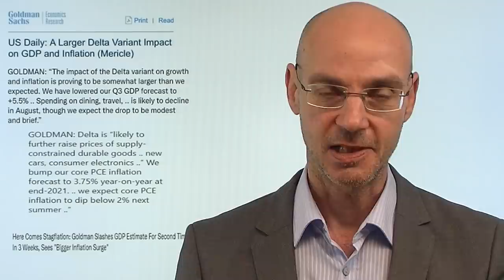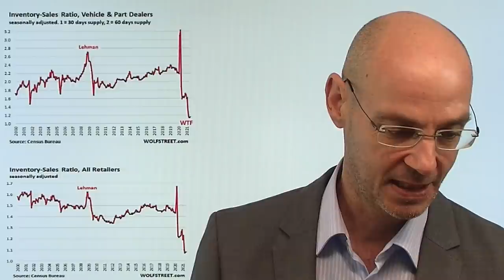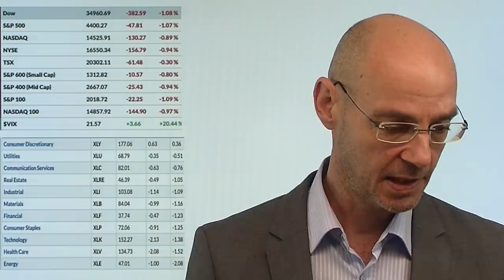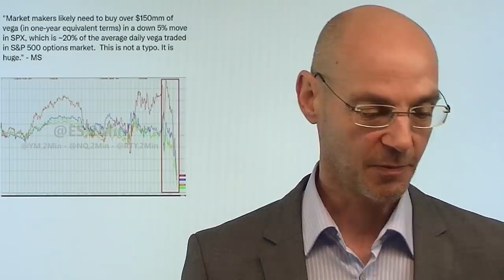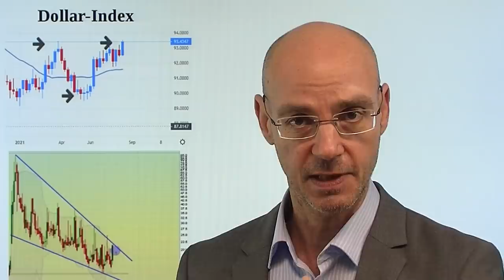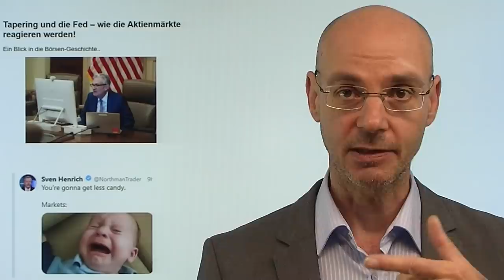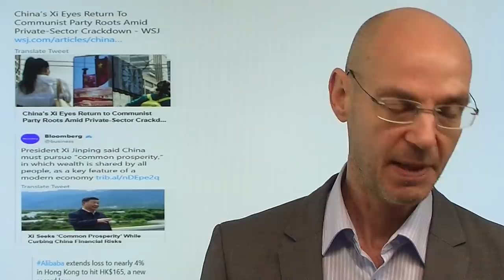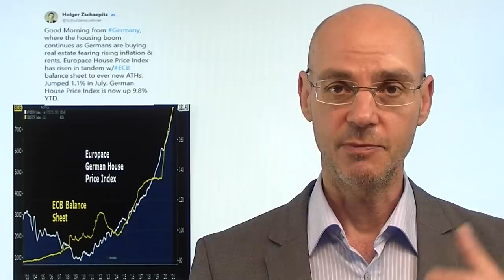Aktien unter Druck: Inflation rauf, Wirtschaft runter! Videoausblick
Hinweis aus Video (1): Artikel "Tapering und die Fed – wie die Aktienmärkte reagieren werden!"

Hinweis aus Video (2): In Folge 4 von Boom und Bust sprechen Roland Ullrich und Markus Fugmann mit Wall Street-Journalist Markus Koch über die Dominanz der Wall Street
Die Sendung wird heute 19.08., um 18.30Uhr, unter folgendem Link ausgestrahlt:

Aktien praktisch aller Sektoren sind heute zum europäischen Handelsbeginn unter Druck nach einem sell-off der Wall Street kurz vor Handelsende. Bisher haben die Aktien die Beste aller Welten eingeprist: starkes Wachstum der Wirtschaft, nur vurübergehende Inflation und die ungebrochene Unterstützung der Notenbanken. Nun aber gerät die "bullische Dreifaltigkeit" ins Wanken: Goldman Sachs konstatiert, dass die Inflation doch länger höher sein wird, die Wirtschaft dagegen schwächer, weil die Deltavariante ausbremst und so die Lieferketten-Probleme dauerhafter seien als zuvor gedacht. Und das Fed-Protokoll gestern hat gezeigt, dass die Mehrheit der FOMC-Mitglieder mit dem Tapern in diesem Jahr beginnen will (Fed-Chef Powell scheint also in der Minderheit zu sein)..